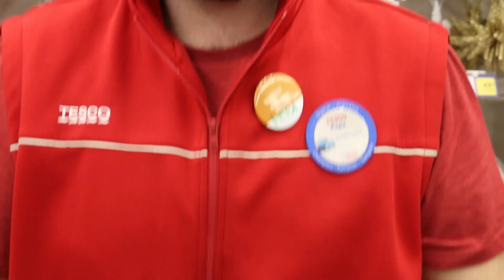Sestřih nepoužitých záběrů z Vánočních videí 2023 TESCO Veselí nad Lužnicí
Při natáčení našich videí jsme se velmi bavili a nasmáli. Toto je to nejlepší ze všech záběrů.